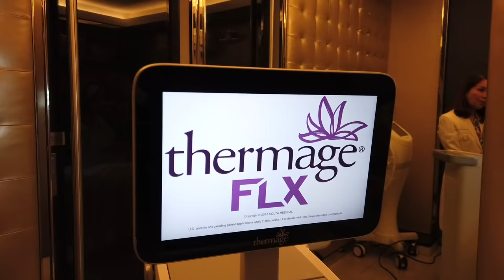TRYING THE NEW THERMAGE FLX AT BELO | Small Laude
I went to Belo Greenhills to try their new Thermage FLX treatment and the results were truly AMAZING! Thank you sister Vicky and Dra. Guada for taking care of me! You guys should try it too! Watch the whole video to see the before and after!